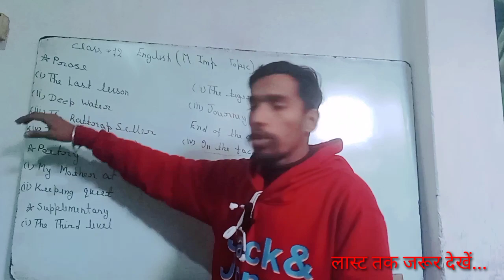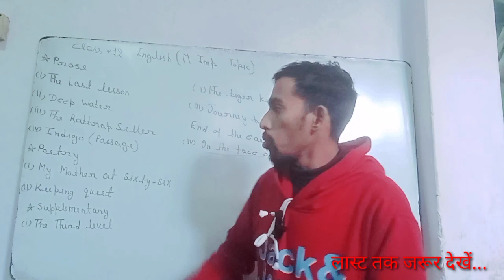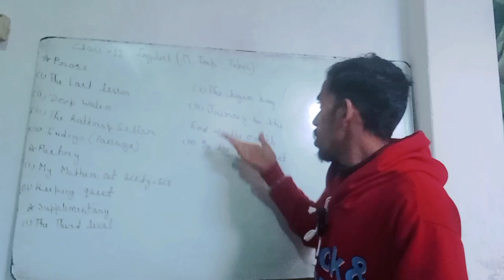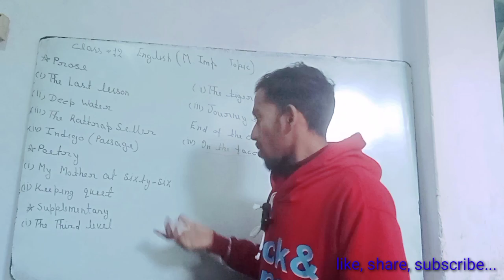12th English | Exam के लिए Most imp chapter | बस इतना तैयार करो कोई नहीं रोक सकता | 90% स्कोर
12th English | Exam के लिए Most imp chapter | बस इतना तैयार करो कोई नहीं रोक सकता | 90% स्कोर

Coming soon

Your search🔍
class 12 physics vaidut
chumbakiye praran by
alpha institute
class 12 fail movie
2922 & 1a
medium
chemistry
questions 2023
physics wallah
physics
physics galaxy
math concept king
math masti
math tricks
math practice set rojgar with ankit
math class
BRRB BATCH
math up police constable
assC INTER LEV
Maths (PTurd)
english songs
english speaking practice
english movie
english picture
english film
hindi song
hindi movie
hindi gana
hindi gaan
hindi film
hindi movie

From :- Satrik Barabanki ( U P)